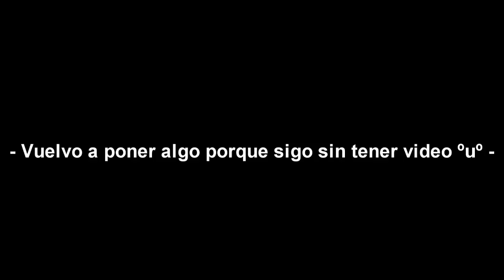Inauguración del canal.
Antes de nada, muchísimas gracias por darle una oportunidad, de nuevo, a este canal. Se que han pasado muchas cosas y Youtube ha cambiado desde que lo dejé, pero me hacía ilusión volver y más con este grupo de personas que son la polla, así, hablando con confianza.